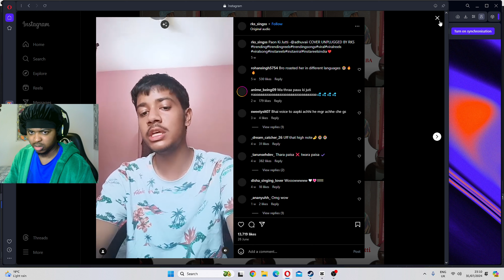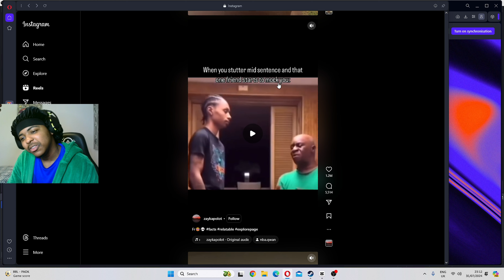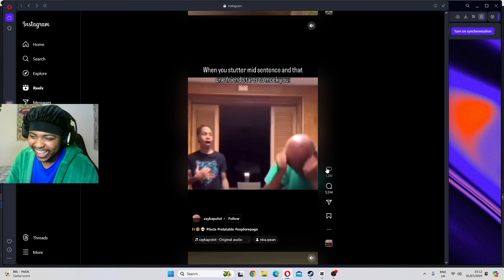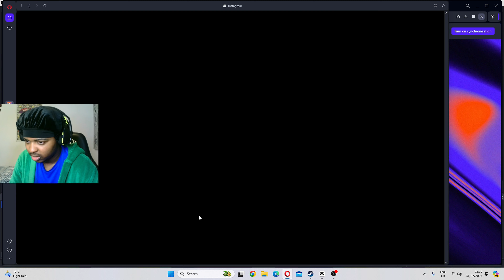REACTING TO INSTAGRAM REELS PT 2